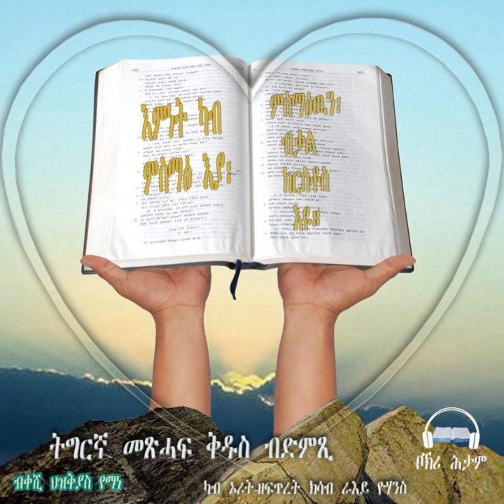Tigrigna Audio Bible, The Book of Daniel | ትንቢት ዳኒኤል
ትግርኛ መጽሓፍ ቅዱስ ብድምጺ